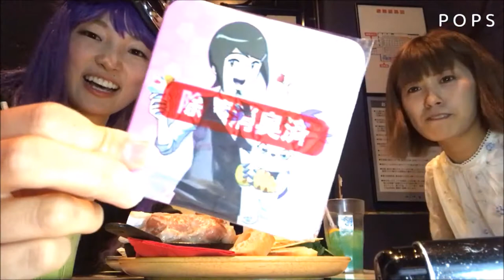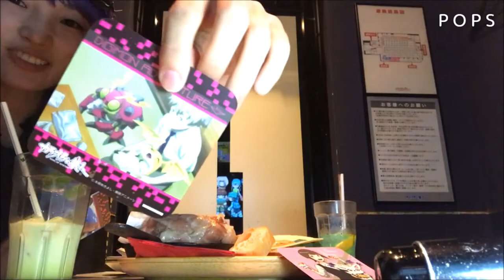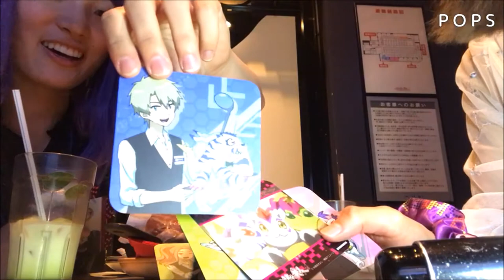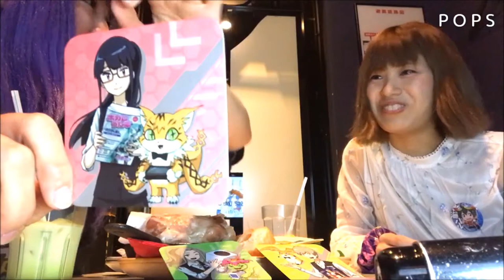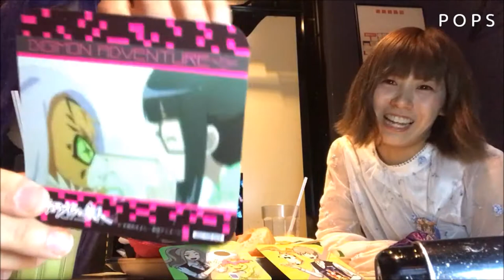【05：19～デジモンコースター&缶バッチ開封の儀、Digimon愛を語る女たち】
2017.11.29（水）「クレヨンゆーち主催コラボ祭り第4」
会場：池袋Hoteyes
時間：18:45（開場）19:45（開演）
チケット：2500円（1ドリンクオーダー）
このイベントでもデジモン愛溢れます！この日限りのコラボも！？

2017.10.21コラボライブ（クレヨンゆーち×伊谷亜子）
「Butter-Fly」